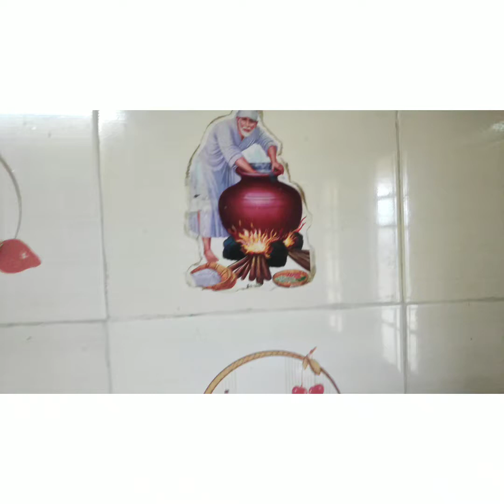MARBLE CAKE | Made for my Friend's birthday during Lockdown | ManikandanSR_Vlogs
Ingredients:

Sugar - 1Cup
Cocoa Powder- 3 Table Spoons
Salt - A Pinch
Salt For Baking